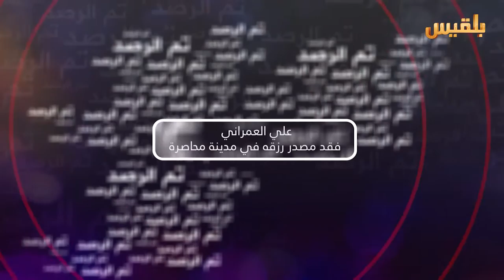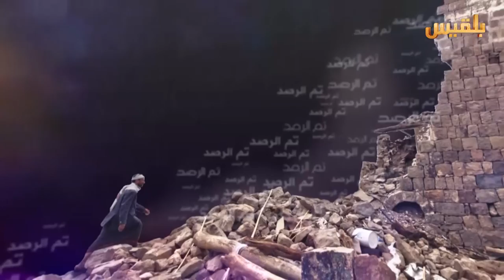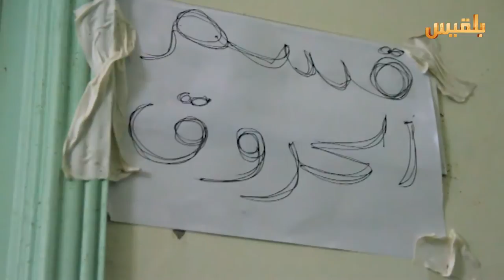برنامج تم الرصد | علي العمراني فقد مصدر رزقه في مدينة محاصرة